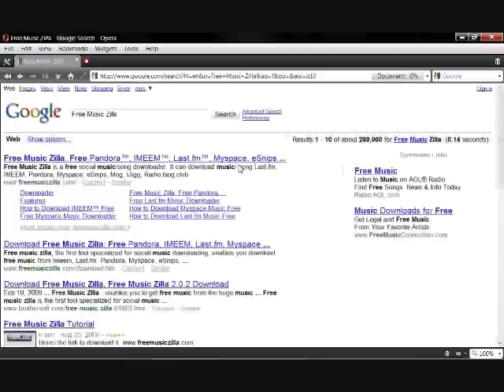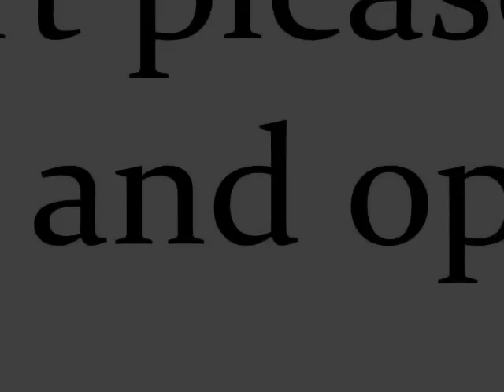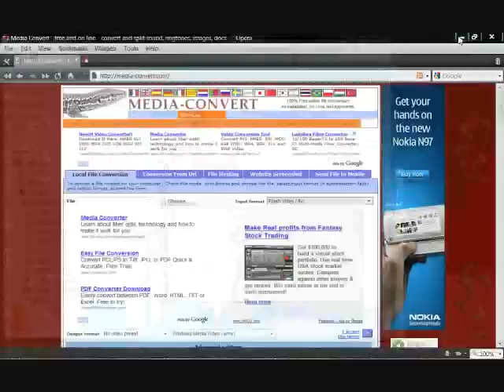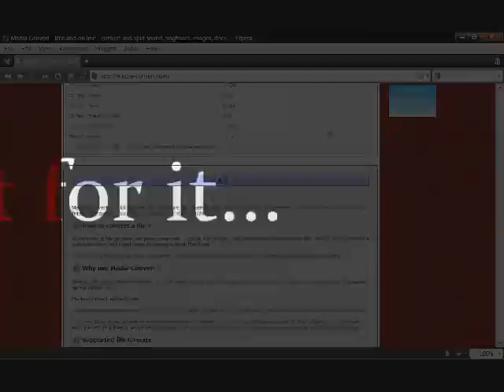How to Download music off Imeem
NOTICE: READ BEFORE COMMENTING

And apparently Youtube took the music off, so its not nujabes

Using free music Zilla, and online media converter

2nd. (Optional) Because it might be neccesary to access the song, register for an imeem account, and go to the song page of the song you want

3rd. With Free music zilla open, and the song page open there should be a file that's ready for download.

5th Enjoy!